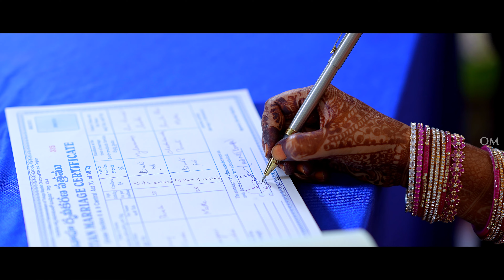Bhargavi & Manoj anuvanuvuu wedding song om photography,8919040640,9059845494.